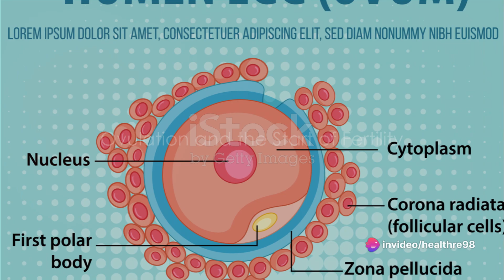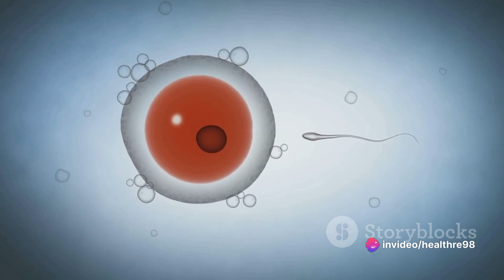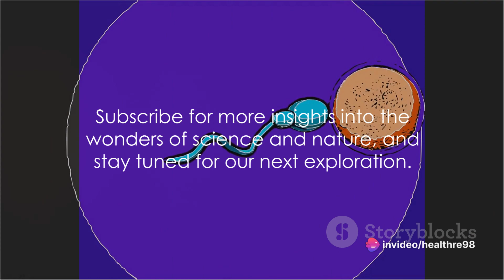Journey of Fertilization: Egg and Sperm in Human Reproduction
In this fascinating video, we delve deep into the intricate process of fertilization in human reproduction, exploring the miraculous journey from conception to pregnancy. Join us as we uncover the scientific facts behind this incredible process and gain a newfound appreciation for the miracle of life.

OUTLINE:

00:00:00 The Journey Begins
00:00:12 Ovulation and the Start of Fertility
00:00:29 The Mission of the Sperm
00:00:41 The Perilous Journey of the Sperm
00:01:00 The Miracle of Fertilization
00:01:29 The Dawn of Embryonic Development
00:01:41 Culmination in the Miracle of Birth
00:01:51 A Testament to the Awe-Inspiring Complexity and Beauty